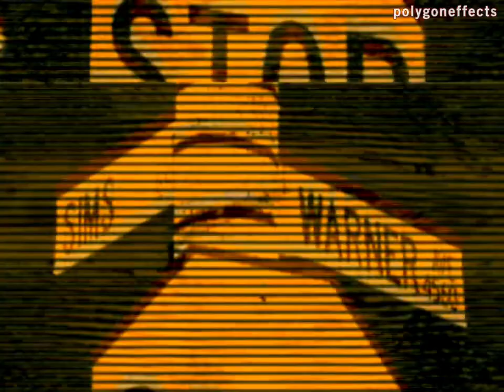HWS"FN"WTIOF Render Pack Collection | Rounds 151 to 200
「 Notes 」
⊚ HWS"FN"WTIOF = Hispanic woman says "Feliz Navidad" while tree is on fire
⊚ i'm no longer adding warning signs, which warn the viewer for loud sounds, in between rounds bc you all already know what to do.
⊚ rounds 201 to 250 will come soon. recommend some effects if you'd like to.

「 Effects used 」
151. Clearer
152. Guitar Sounds
153. [x] of Broken Dreams (new effect)
154. Creepy Glow
155. Old TV
156. [x] Is an Illusion
157. 4ormulator v17
158. 3.0 Not Sure What I Did to [x]
159. BroKoto
160. On the Bridge
161. For Drums
162. Angry [x]
163. Monochrome
164. Radioup v1
165. GWP$4WGDTC Major
166. Results for [x] May Vary (new effect)
167. 4ormulator v9
168. GarageRobot
169. Mystery Chorded
170. Squared Voc
171. NES Module 1.0
172. Iced Tea Effect
173. Videoup v1
174. 4ormulator v1
175. Sponge Effect
176. Super Duper Low Pitched Effect
177. Prutz
178. 6.0 DUH
179. Videoup v8
180. Conga Busher
181. Tube Effect 4.0
182. Purple Yellow
183. Scariest [x] Ever
184. Glitchup v1
185. Hard Flanged [x]
186. Banjo Vocoder
187. Asleep [x]
188. Ethno Voco Pad
189. 4ormulator v8
190. G-Major 22
191. Crystal Reverb
192. Ethereal Voices
193. G-Major 360
194. Reversed Echo Spin
195. Electric Module 8.0
196. WindowsMaker02's Helium
197. G-Major 25
198. [x] Isn't Working, Again
199. ES/PC Combo
200. Scawy [x]

「 Softwares used 」
⊚ Sonic Foundry Vegas 4.0 - video editing
⊚ Audacity v3.1.3 - audio editing
⊚ CapCut v1.3.2 - watermarking